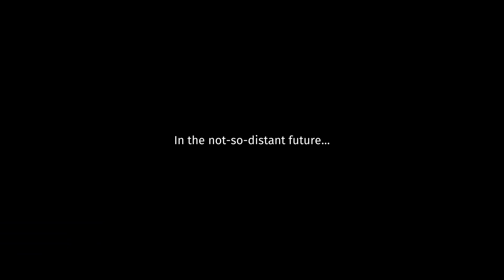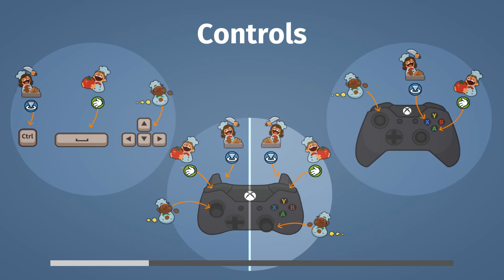Overcooked PC Gameplay